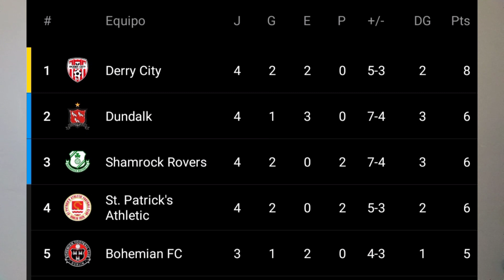Liga de Irlanda 🇮🇪 PREVIA TEMPORADA 2022 con ✨memes✨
¡Les dejo la previa de ésta temporada 2022 de la División Premier! ☘️

¡saludos!